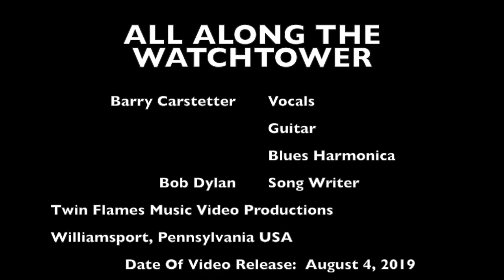All Along The Watchtower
Barry Carstetter covers a Bob Dylan classic. This song was also immortalized by Jimi Hendrix.